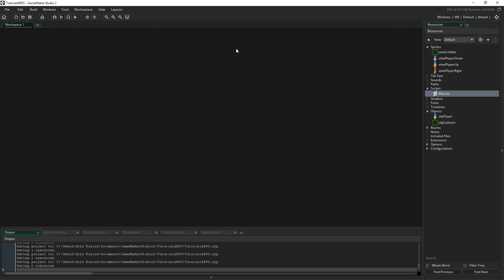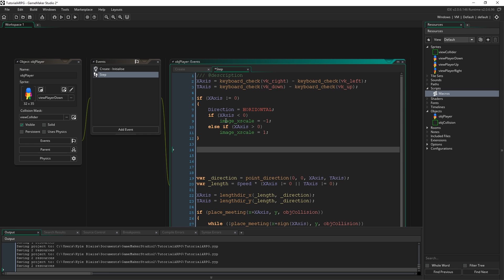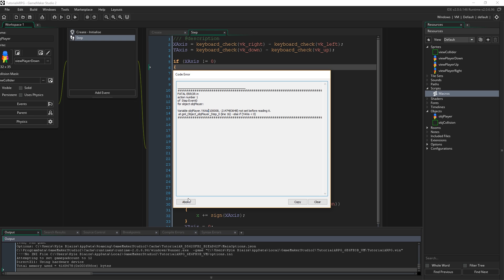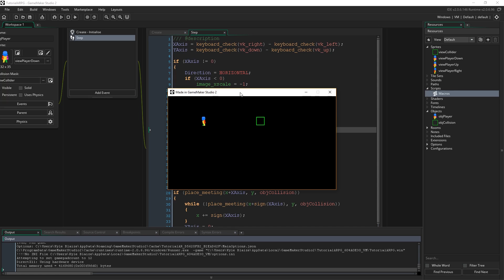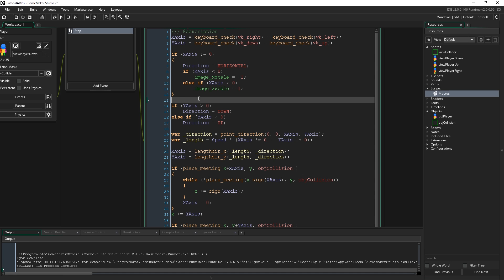GameMaker Studio 2 Action-RPG: Directional Movement (ver.B)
This is "version B" and it's somewhat different to "version A" in that we're only using one sprite moving left/right.
In the end (love the song), they achieve very similar results, so really, it's up to you to choose!